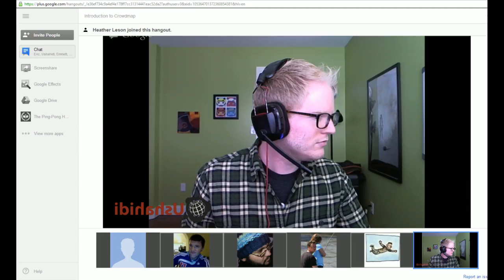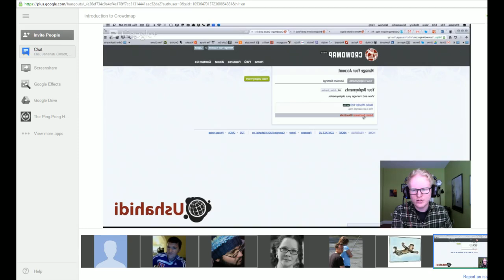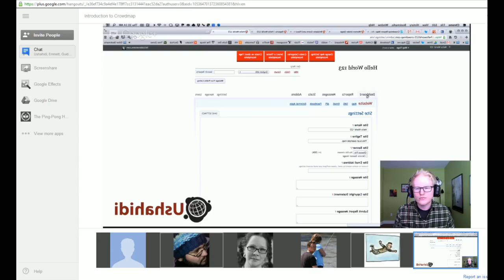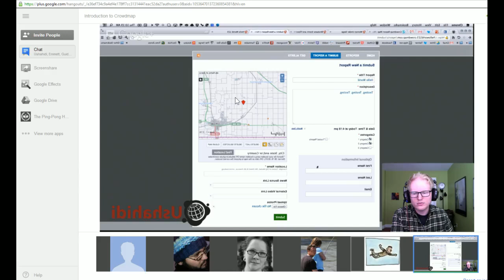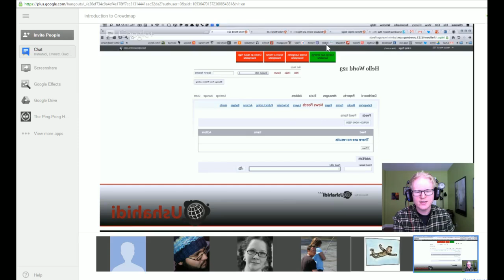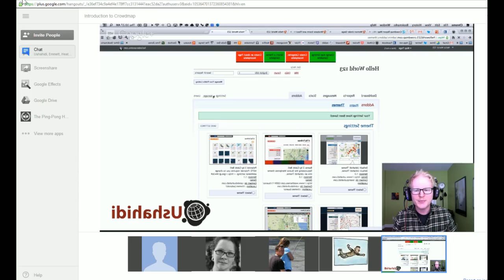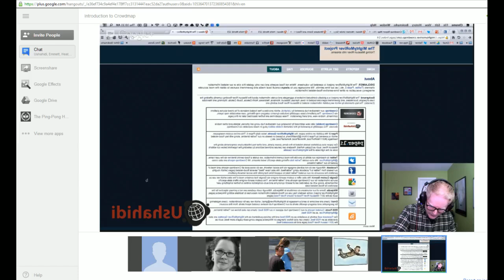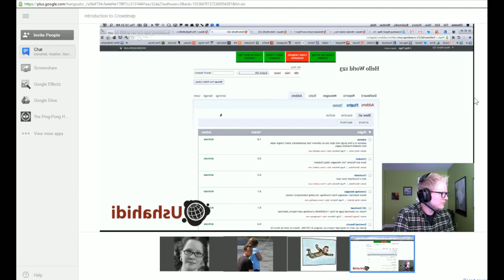Introduction to Crowdmap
Evan Sims, Senior Developer at Ushahidi on the Crowdmap team, gives us a brief walk through of what Crowdmap is and why you might consider using it as opposed to a standalone Ushahidi deployment. Hosted via Google+ Hangout on February 7, 2013.